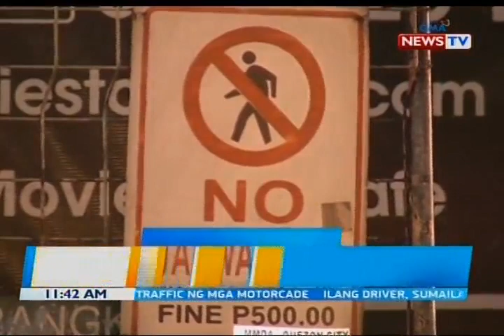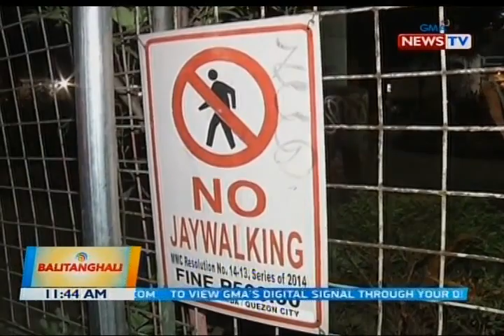BT: MMDA, magtatalaga na raw ng personnel para manghuli ng mga jaywalker sa iba pang kalsada sa NCR